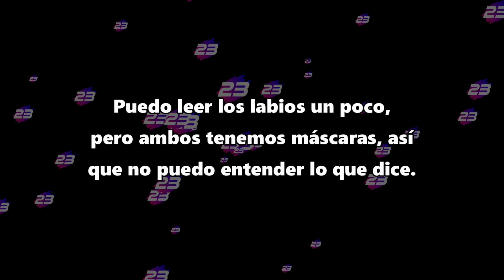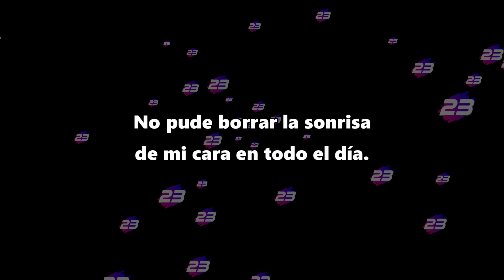Claro, no hay problema oficial - Reddit Español - r/CumplimientoMalicioso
¿Quitarme los auriculares mientras me habla? Claro, no hay problema oficial.

- Reddit Español - r/ Cumplimiento Malicioso - r/ Malicious Compliance